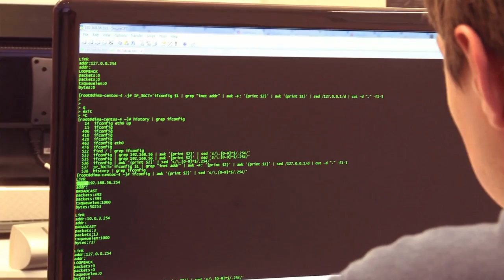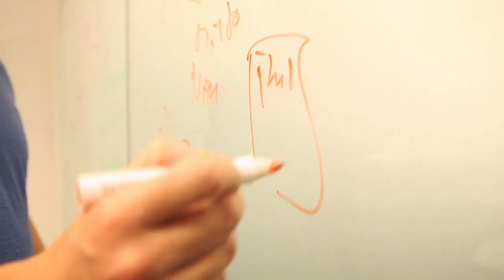OoVoo company winning with Microsoft Azure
חברת ooVoo, אשר פיתחה אפליקציה גלובלית לשליחת וידאו ומסרונים, מספרת על יישום פתרון פלטפורמת הענן Azure של מיקרוסופט, המספקת מגוון שירותים:
SQL, Service Bus, Virtual Machine, Storage & Web Portal.